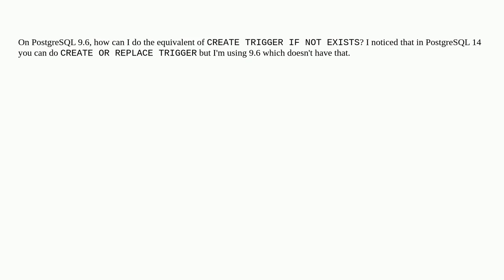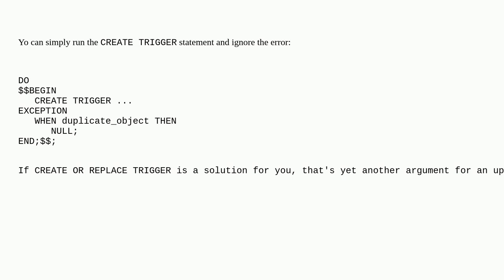Dba: (PostgreSQL CREATE TRIGGER) Is there an equivalent to IF NOT EXISTS?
(PostgreSQL CREATE TRIGGER) Is there an equivalent to IF NOT EXISTS?

A special thanks goes out to the awesome community

  postgresql-9.6 postgresql trigger